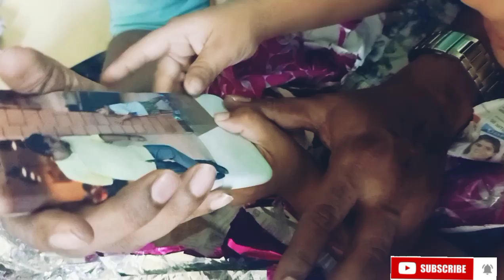ഇക്കാൻ്റെ ജനിച്ചോസം വിശേഷങ്ങൾ;തീ കത്തിക്കാത പുഡ്ഡിംഗ്Pista cake#Strawberry cake#പാചക വാചകം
Hi friends

Lunch vlogs👆👆

Biriyani Recipes 👆👆

Ramadan Recipes 👆👆